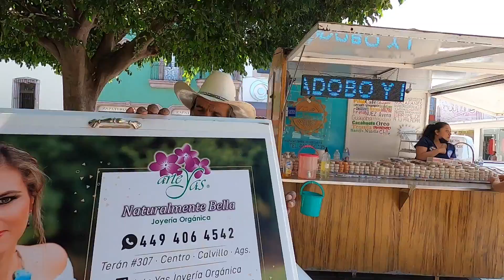Calvillo - A Pueblo Mágico in Aguascalientes, Mexico 🇲🇽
I took an hour drive from Aguascalientes the city to one of the 3 pueblos mágicos in the state.  I tried nieve del popo, visited the beautiful church and took a walk around town.  This is my experience in Calvillo.